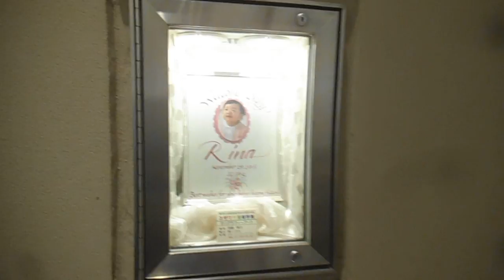DSCF9379横浜ベイクォーター20160315アートボックス